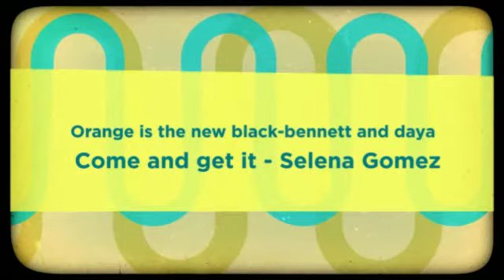August 7, 2015